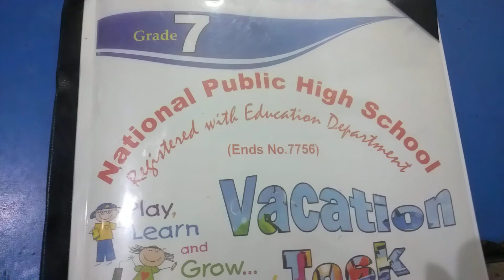class 7 urdu lec 3 (s.v)